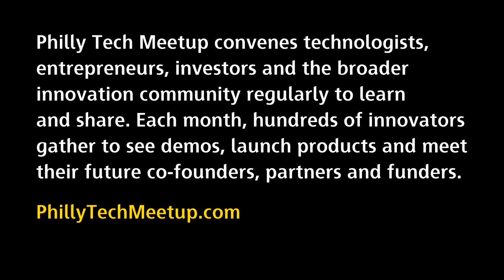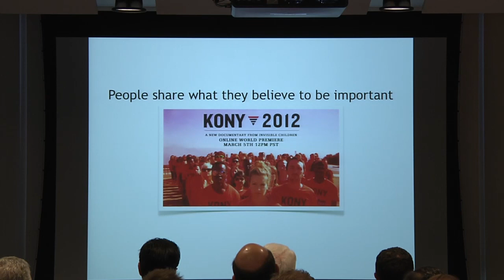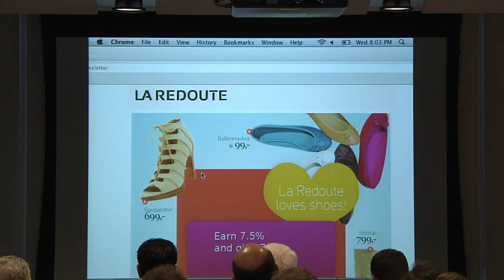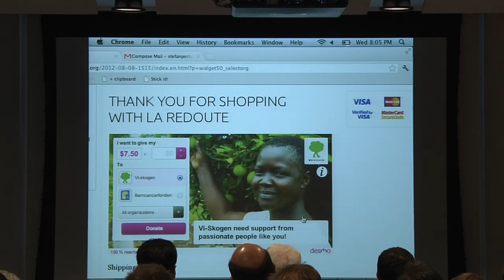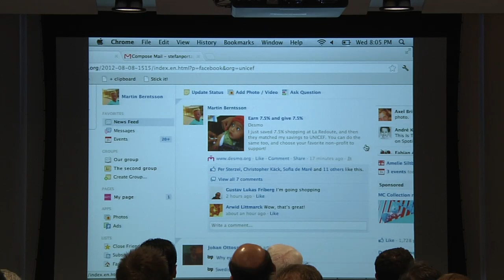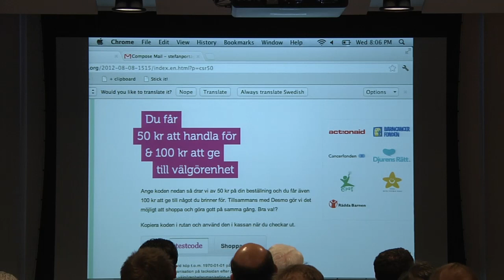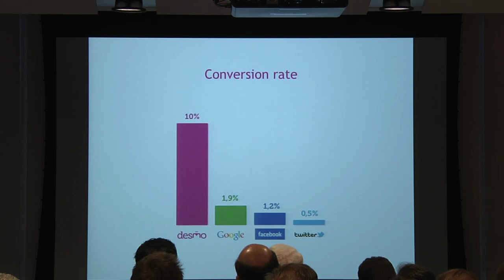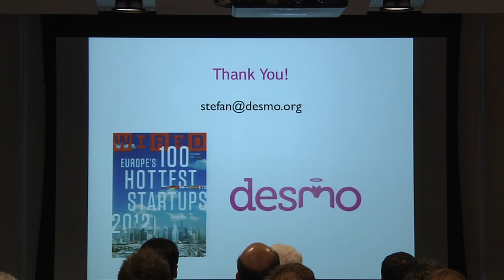Philly Tech Meetup | August 2012 | Desmo